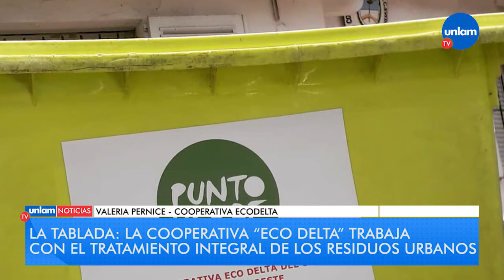La Tablada: La cooperativa “Eco Delta” trabaja con el tratamiento integral de los residuos urbanos.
La cooperativa de recuperadores “Eco Delta”, ubicada en La Tablada, lleva a cabo un programa de reciclaje de residuos para comercios, empresas, universidades y establecimientos públicos, conforme a la Resolución 317/20, vigente desde marzo del 2020.

La medida establece la gestión integral de residuos urbanos y define a las cooperativas de recuperadores como un servicio esencial para la comunidad.

Valeria Pernice, integrante de “Eco Delta”, explicó el trabajo que se realiza desde la institución y destacó el carácter obligatorio de buscar un destino sustentable para la basura